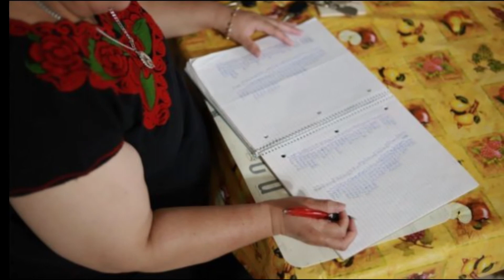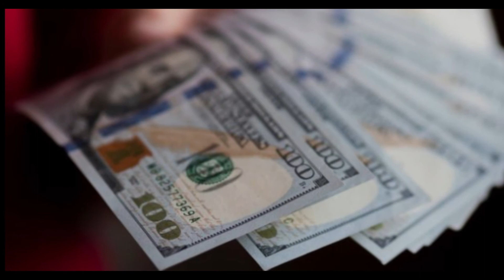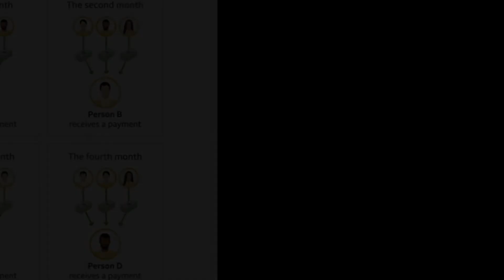The Banker Ladies Community Economies! World News & Politics07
World News & Politics07  News Digital is a collection of innovative and powerful news brands that deliver compelling, diverse and engaging news stories.We deliver the best in breaking news, live video coverage, original journalism and segments from your favorite World News & Politics07  News Shows.
This my  News channel for International News and Local News. Everyday I will post New Update for my all guys.